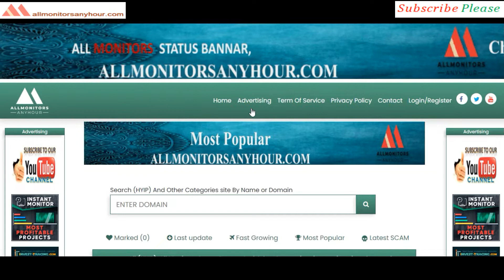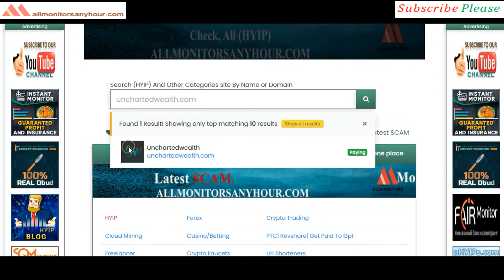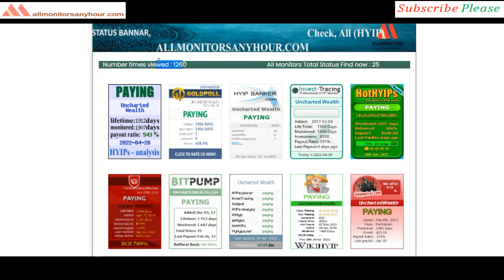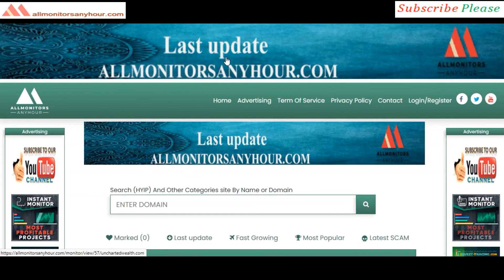Unchartedwealth.com , Reviews Paying Or Not Paying, HYIP monitor, Most popular HYIP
HYIP monitor,
NEW HYIP,
HYIP reviews,
HYIP list,
HYIP Protect,